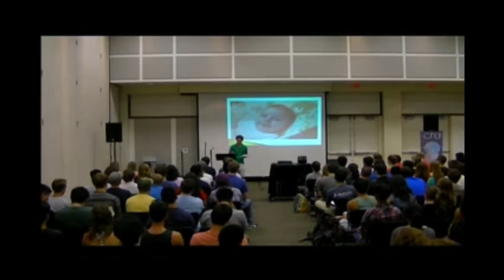September 27, 2012 Weekly Meeting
Watch as speaker Matt Pfaff opens our year out right at the first Cal Poly Cru Meeting.